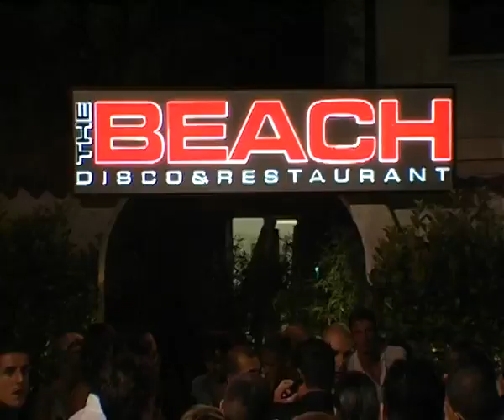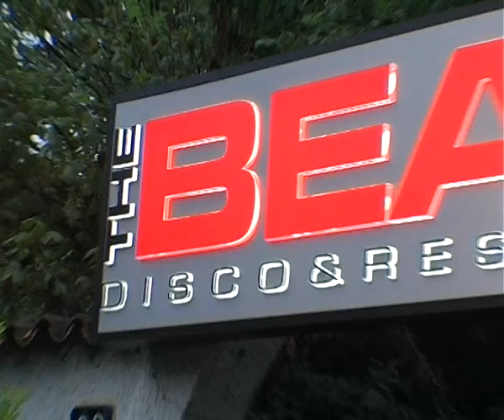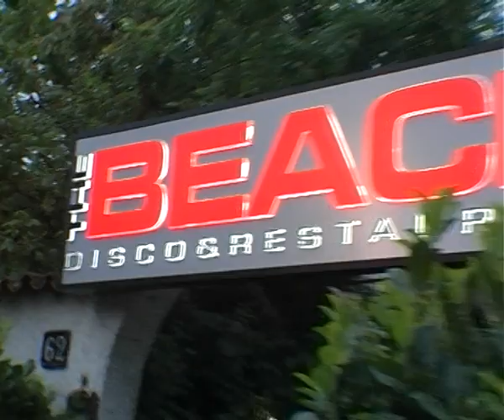BEACH CLUB - THE CLUB MILANO VIDEO BY DAVIDE DI LERNIA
THE BEACH CLUB - THE CLUB MILANO VIDEO BY DAVIDE DI LERNIA ESATE 2008